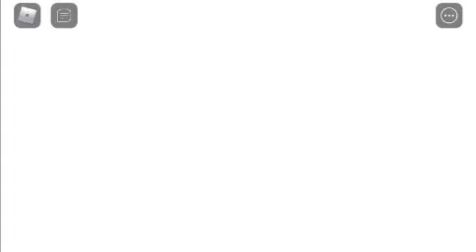Big paintball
It’s flipped
Yeah

so people can watch it on tv